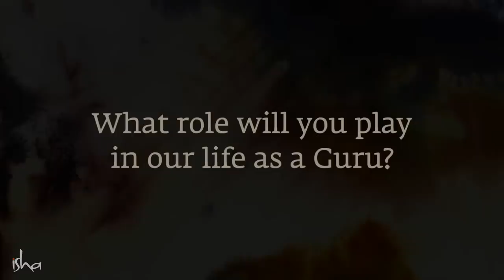Guru: Everything You Need To Know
Does one need a Guru? Who was the first Guru? How do we find a Guru? What is the role a Guru plays in a seeker’s life? What is Guru’s Grace? Sadhguru answers all these questions and more.